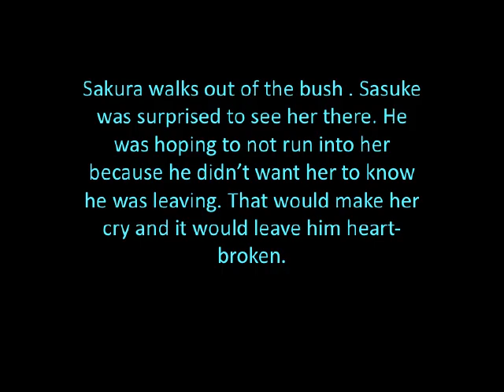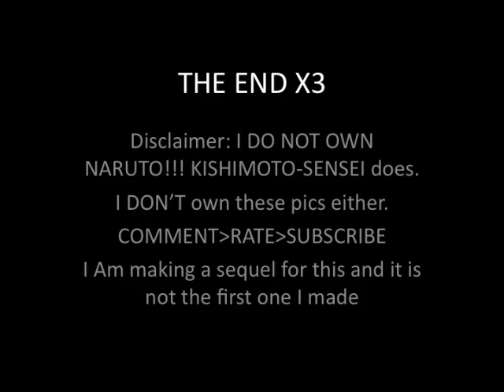goodbye sakura........... for now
pause if you need to read sorry still no music still haven't figured it out. no this is not a prequel to the first one i made and i will make a sequel to this one soon. I do not own naruto. enjoy